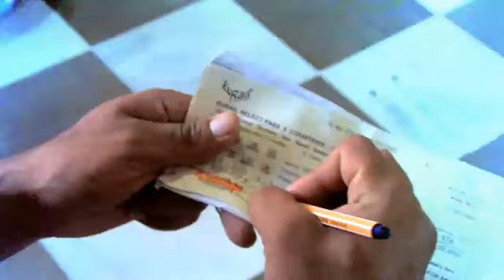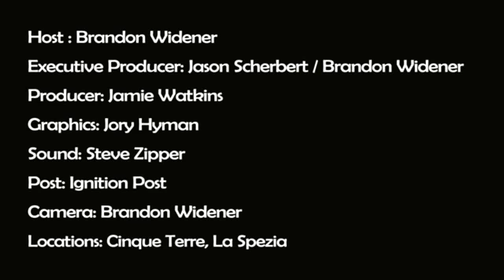Cliff jumping in the Cinque Terre